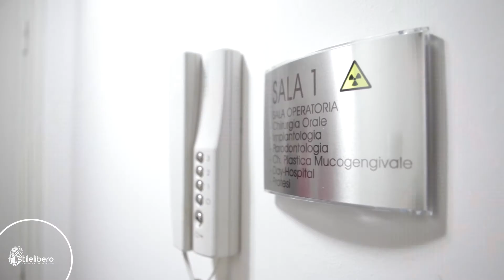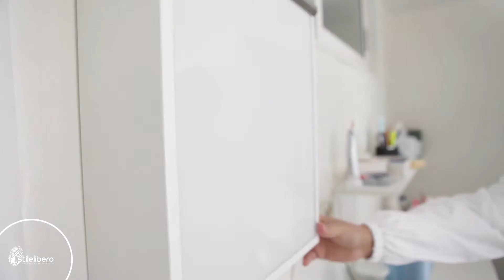Stile Libero Agenzia - Video Corporate - Studio Dentistico